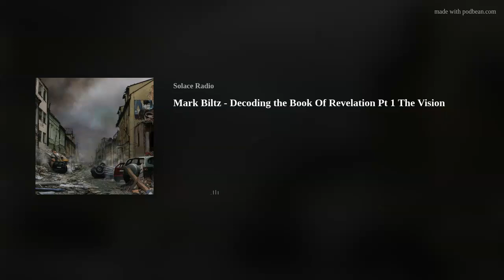(Decoding) The Book Of Revelation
The Book of Revelation is a little scary. What was Yeshua/Jesus really trying to have us see. The future, prophecy? What are it's hidden secrets?

The Book of Daniel  and The Book of Revelation brings to light the prophecy, earthquakes, famine, floods plus more.